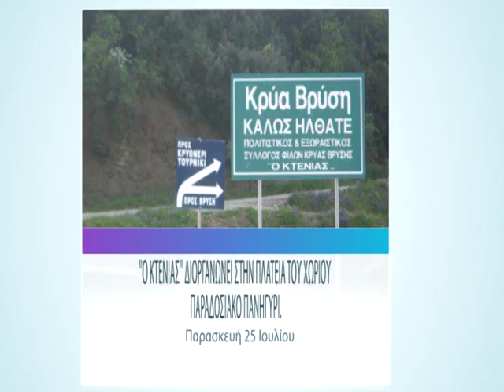Κρύα Βρύση Αργολίδας σποτ maxtv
Παρασκευή 25 Ιουλίου παραμονή της γιορτής της Αγίας Παρασκευής, ο πολιτιστικός & εξωραιστικός σύλλογος φίλων της Κρύας Βρύσης
''o Κτενιάς'' διοργανώνει στην πλατεία του χωριού παραδοσιακό πανηγύρι.
Συνεχίζοντας μια παράδοση 30 ετών σας περιμένουμε στην όμορφη πλατεία του χωριού μας να διασκεδάσουμε με το συγκρότημα των Γιώτα και Κώστα Κόκκορη.
Τραγούδι:Γιώτα κόκκορη .Στο κλαρίνο,ο Κώστας Κόκκορη. maxdigital tv